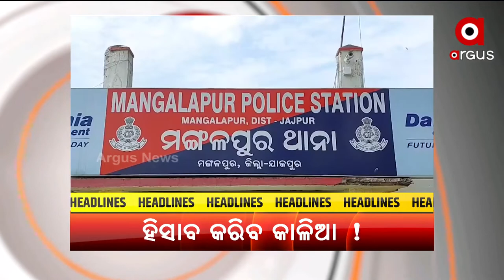Haedlines @ 7 pm | 21 May 2022 | Argus News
+ଗ୍ରାହକଙ୍କ ପାଇଁ ବଡ଼ ଆଶ୍ବସ୍ତିର ଖବର
+ବଡନଦୀକୁ ନେଇ ବଡବିବାଦ
+11 ଦେଶରେ ମଙ୍କି ପକ୍ସକୁ ନେଇ ମୁଣ୍ଡବିନ୍ଧା
+ହାତୀ ମଣିଷ ମୃତ୍ୟୁରେ ଲାଗୁନି ବ୍ରେକ୍